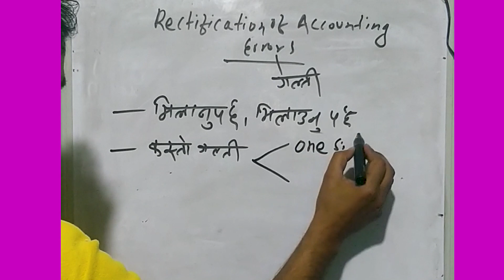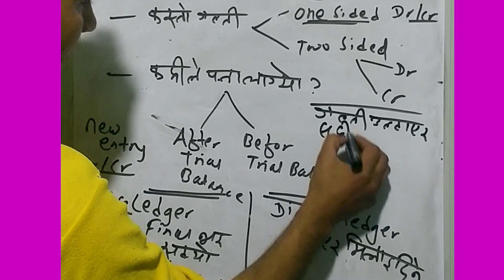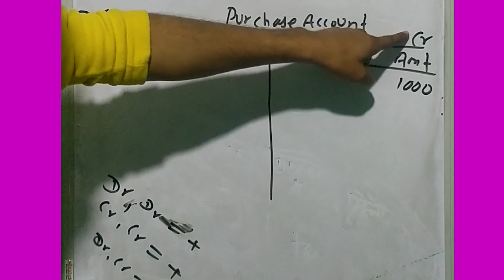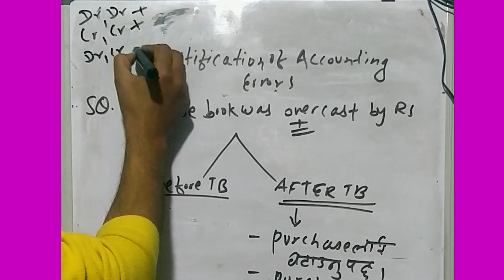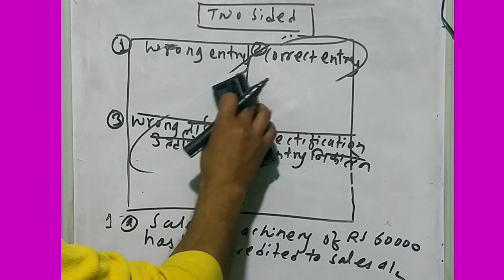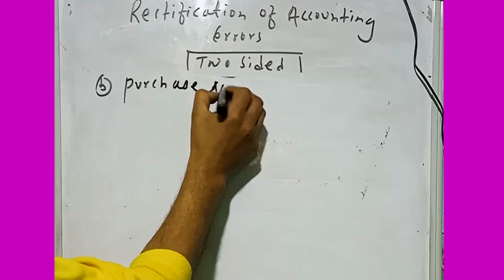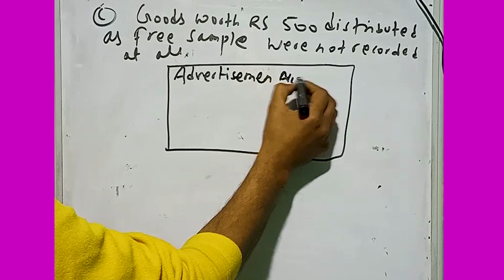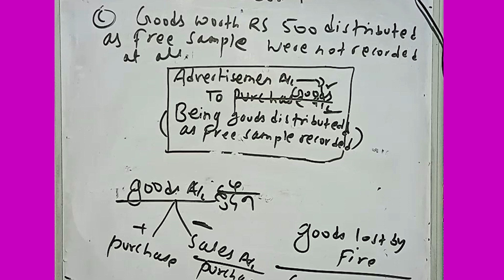Rectification of Accounting Errors || Process to Correct Accounting Mistake